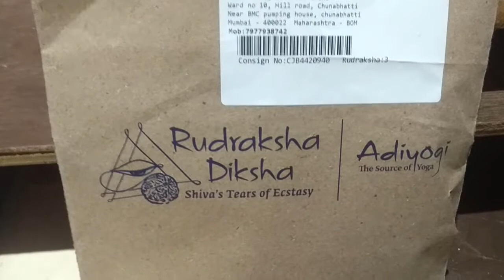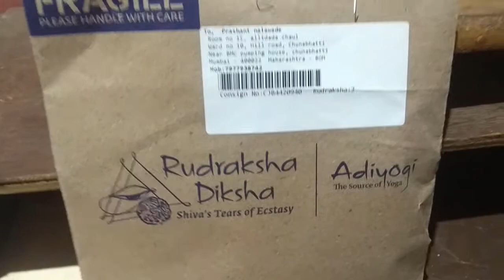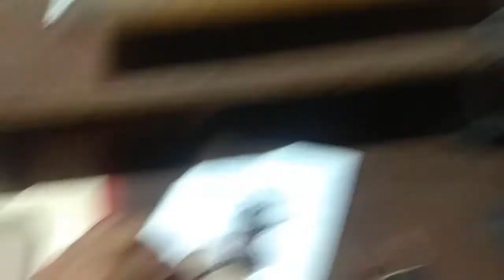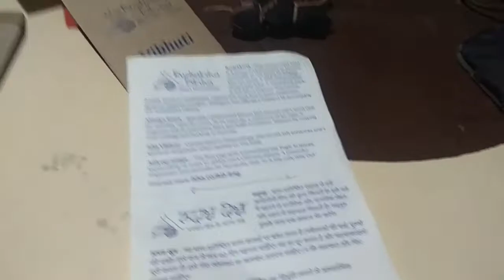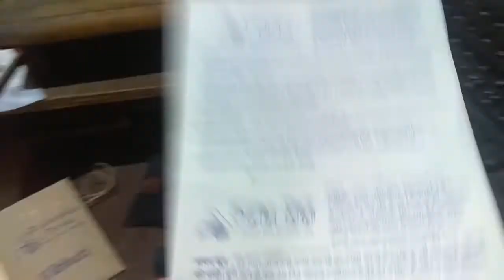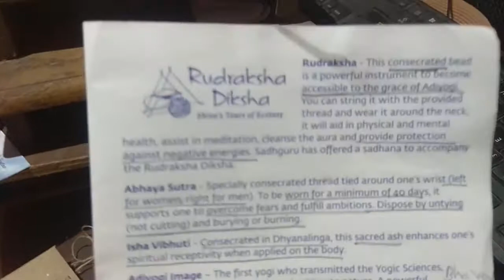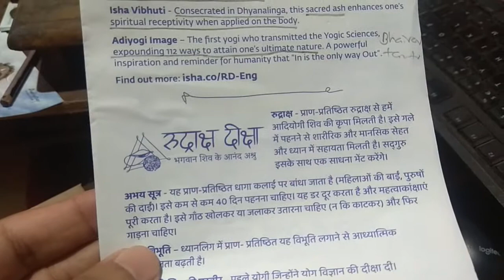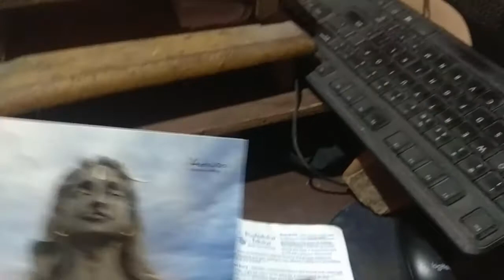unboxing of rudraksh diksha by sadguru. how to wear rudraksha and abhaya sutra?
*RUDRAKSHA*
1.   What is Rudraksha?
Rudraksha are dried seeds of a tree, botanically known as Elaeocarpus ganitrus, which mostly grows in select locations of Southeast Asia, predominantly in the upper Himalayan mountain range of the Indian subcontinent. The word Rudraksha literally means “tears of Shiva”.

2.   What are the benefits of wearing Rudraksha?
Rudraksha are very supportive in maintaining physical and mental balance. Rudraksha can help reduce blood pressure, calm one’s nerves and improve the health of one’s skin. Some of the subtler benefits ascribed to Rudraksha include enhancement of intuition, assistance in meditation, cleansing of the aura, and providing protection against negative energies.

3.   Who can wear Rudraksha?
Anyone, irrespective of age, gender, physical condition, culture, ethnicity, geographical or religious background, at any stage in life, can wear the Rudraksha offered here. It can be especially beneficial when worn by children, students and the elderly.

4.   How should the Rudraksha be worn?
Rudraksha should always be worn around your neck.

5.   Can I wear the Rudraksha while taking a bath?
If you take cold water baths and are not using any chemical soap, it is especially good for the water to flow over it and upon your body. But if you are using chemical soaps and warm water, it becomes brittle and will crack after sometime, so it is best to avoid wearing it at such times. Please keep the Rudraksha on a cloth while taking bath.

6.   Is it okay for ladies to wear the Rudraksha during menstruation?
Yes. Rudraksha can be worn by everyone at all times.

7.   If I don't wish to wear the Rudraksha for some time, how should it be stored?
If, for some reason, you cannot wear the Rudraksha, it should be kept safely, wrapped in a natural cloth like cotton or silk. Since Rudraksha are natural seeds with a unique composition, it is best to store them in vessels made of natural materials. Containers made of copper, gold or silver may also be used.

8.   What should I do when I first receive the Rudraksha?
To condition new Rudraksha beads, immerse them in ghee (clarified butter) for 24 hours and then, soak them in full-fat milk for an additional 24 hours. Rinse them with water and wipe the beads with a clean cloth. Do not wash them with soap or other chemical cleansing agents. Conditioning should be done once every six months.

9.   What are the benefits of wearing a Rudraksha with a copper chain?
Copper is a metal that can create a certain energy and assist in meditation. Bringing it in contact with the body can help to strengthen and stabilize one’s energy system.

*VIBHUTI*
1.   What is Vibhuti?
Vibhuti, or sacred ash, is closely associated with Shiva, who is often depicted ash-smeared from head to toe, symbolizing the mortal nature of life. The basis of spiritual process is a realization of one’s mortality; vibhuti is a constant reminder of this. In Indian culture, it is also used as a powerful tool for a seeker, as it enhances one’s receptivity if properly prepared and applied on the body, as well as serves as a great medium to transmit energy.

Traditionally, Yogis used ash from cremation grounds, but vibhuti can also be made from cow dung or rice husk.

2.   How is Isha Vibhuti consecrated?
Isha Vibhuti has imbibed the energy of Dhyanalinga, where it has been kept for a certain period of time for consecration.

3.   Where do I apply Vibhuti?
Traditionally, Vibhuti is taken between the ring finger and the thumb and applied at various points on one's body: between the eyebrows, known as agna chakra; at the pit of the throat, known as vishuddhi chakra; and in the center of the chest where the rib cage meets, known as the anahata chakra.

Vibhuti is applied at the agna to enhance one’s clarity; at the vishuddhi to establish a certain power in your way of being, and at the anahata to bring the dimension of love and devotion into your life.

*ABHAY SUTRA*
1.   What is Abhaya Sutra?
Abhaya Sutra is a specially consecrated thread that is tied around one’s wrist. “Abhaya” literally means “without fear” and the sutra is supportive in overcoming one's fears and in fulfilling one’s ambitions.

2.   What material is used to make the Abhaya Sutra?
The Abhaya Sutra is made of cotton thread.

3.   How to make use of the Abhaya Sutra?
Women must wear it on their left wrist, and men on their right wrist. It must be worn for a minimum of 40 days. It can be removed by untying or burning it (please do not cut it) and dispose of it either by burying it in wet soil or by burning it and applying the ashes from your vishuddhi (pit of the throat) down to the anahata (just below the sternum).

*ADIYOGI IMAGE*

Over 15,000 years ago, predating all religion, Adiyogi, the first Yogi, transmitted the science of Yoga to his seven disciples, the Saptarishis. He expounded 112 ways through which human beings can transcend their limitations and reach their ultimate potential.